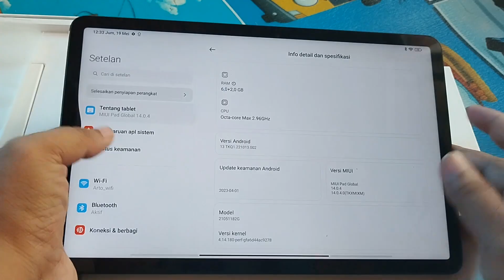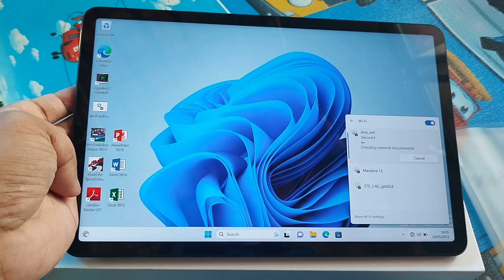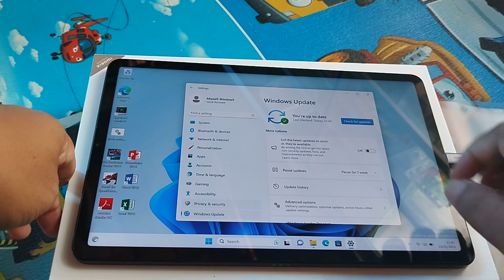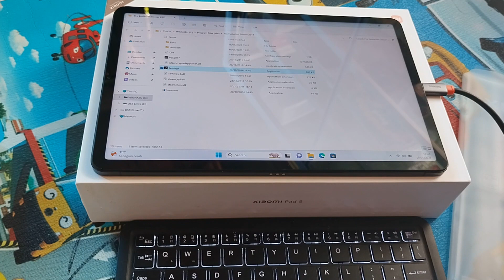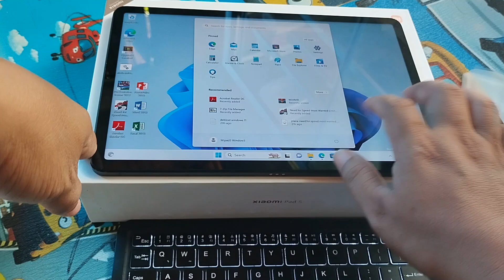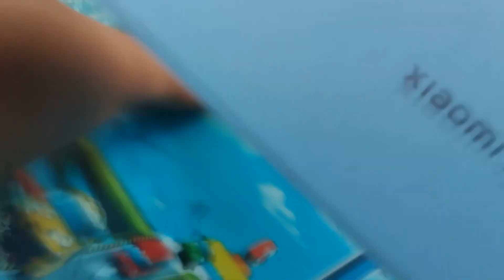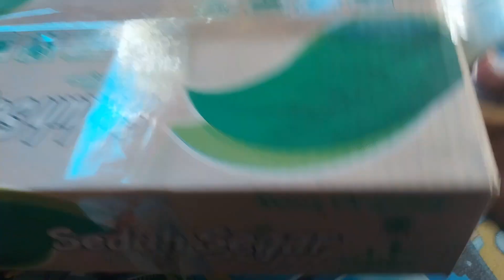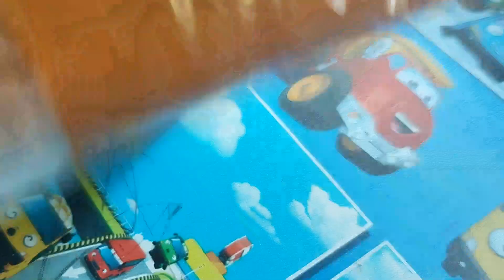Packing Xiaomi Pad 5 selesai Install Dual Boot Windows 11 Android kirim ke Kalimantan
pesanan Xiaomi Pad 5 dari Pak Banu Kalimantan Tengah
untuk diinstall Windows 11 dan android dual boot